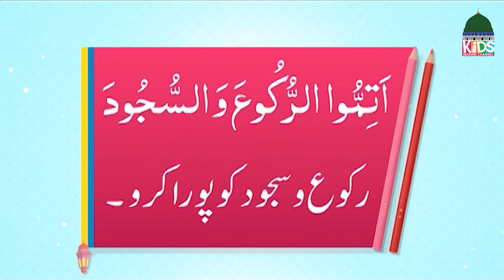Mera Pyara Deen EP# 401 | Islamic Show For Kids | Kids Madani Channel